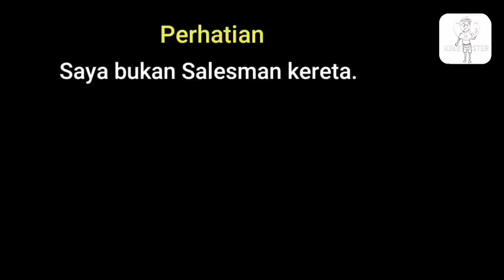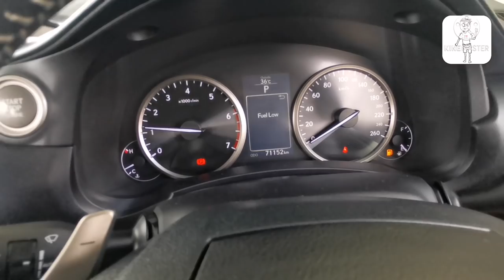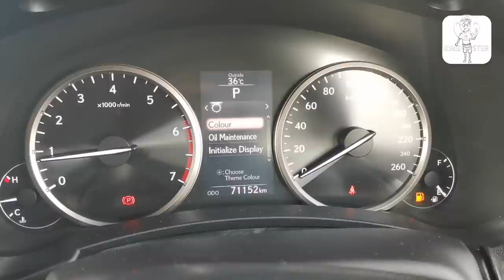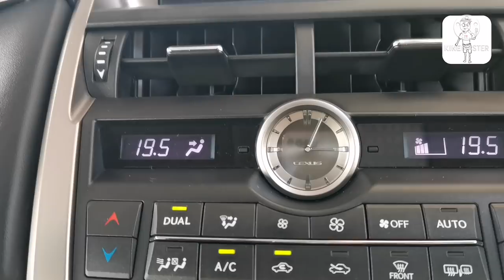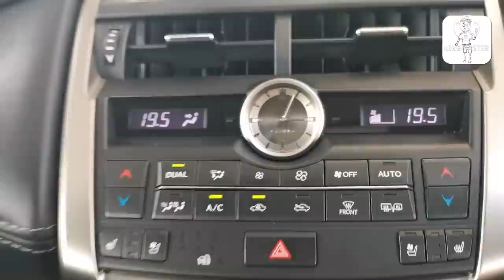Lexus NX 200t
The NX will have more than enough go to back up the show with its turbocharged 2.0 litre, inline four-cylinder mill, found on the 200t variants. The new engine features a combination of liquid-cooled cylinder heads, an integrated 4-to-2 exhaust manifold and a twin-scroll turbocharger – a world’s first, apparently.

As a result, the engine pumps out 235 hp at 5,600 rpm and 350 Nm of torque from 1,650 to 4,000 rpm. A six-speed automatic gearbox transmits all that grunt to the road via an on-demand Dynamic Torque Control AWD system, resulting in a 0-100 km/h time of 7.1 seconds and a top speed of 200 km/h – identical figures are quoted for all 200t models.

Prices for the base Lexus NX 200t begin at RM299,873.80, while the 200t Premium goes for RM331,679.80, and the Luxury at RM352,199.80